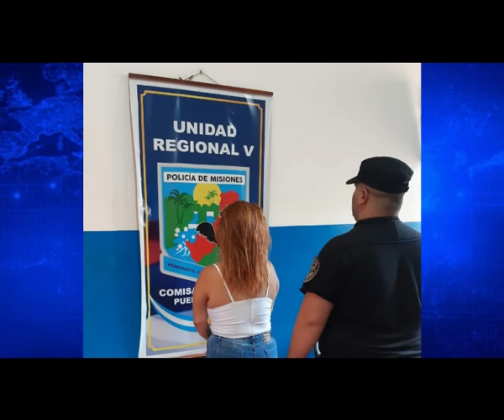Informe policial del fin de semana